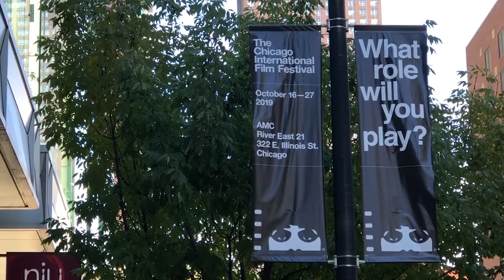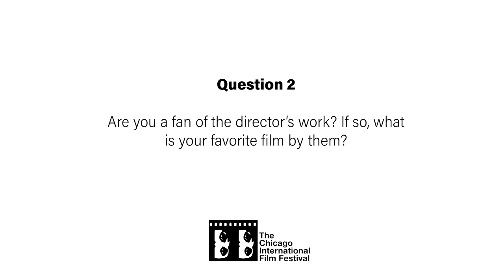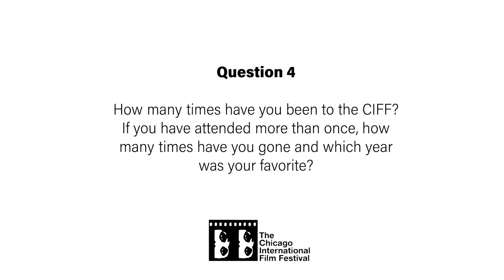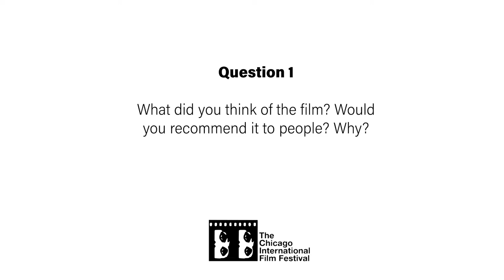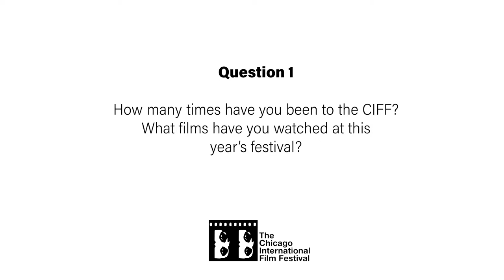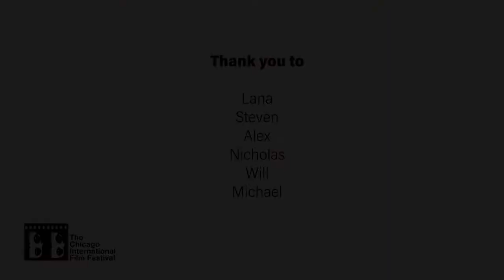Media Blitz - 11.6.19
A production of Aurora University Spartan Media